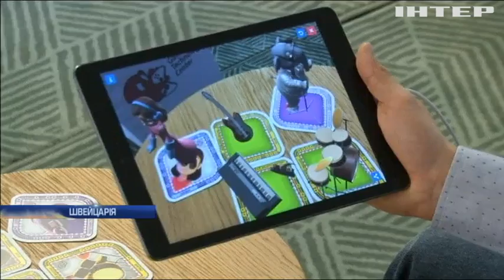Новости 12:00, выпуск за 9 июня 2017 года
Дивіться у випуску: У Великобританії зловмисник захопив в заручники 5 людей; Великобританія отримала "підвішений парламент"; Санкції проти Катару: ще 4 країни запровадили обмеження; У Венесуелі під час протестів загинув підліток; Вступ-2017: в Міністерстві освіти збільшили державне замовлення; На Одещині затримали судно контрабандистів.